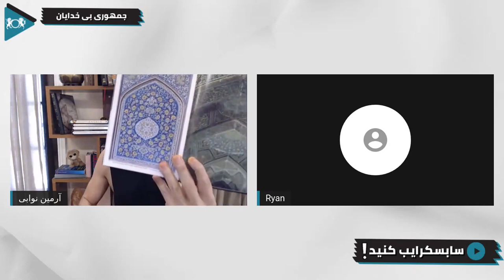ترس از اسلام، منطقی یا غیره منطقی؟ | گفتگو با یک بی خدا